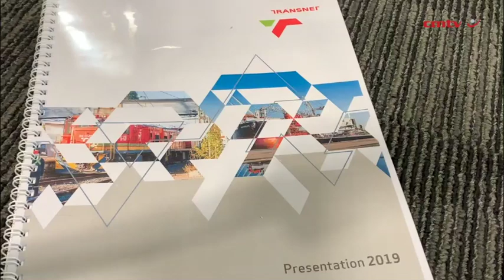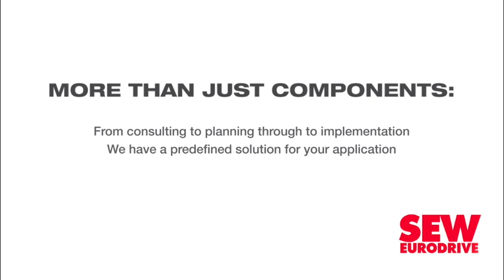Transnet reports dramatic rise in irregular expenditure to R49bn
State-owned freight logistics utility Transnet received yet another qualified audit for its 2018/19 financial year and also announced a dramatic rise in irregular expenditure to R49-billion, after locomotive contracts valued at R41.5-billion where added to the figure, which stood at R8-billion at the end of March 2018.